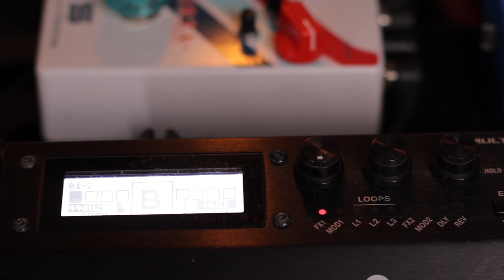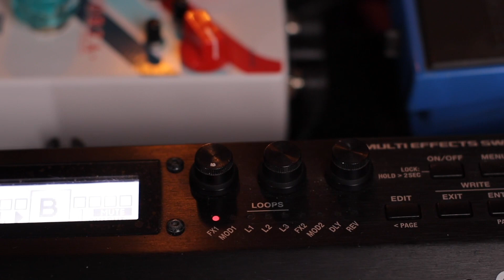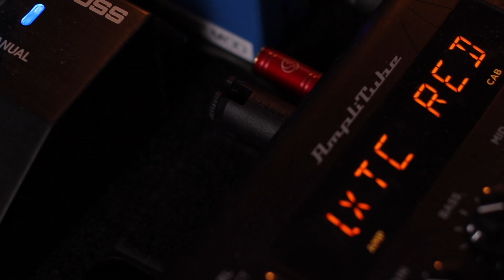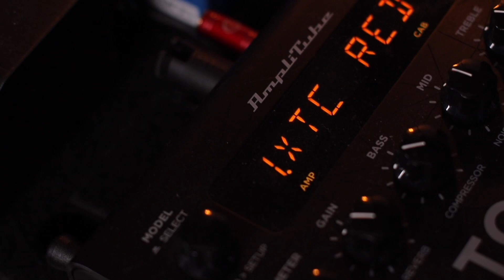O LIVE PACK DA BOSS MS-3 vai mudar tudo pra você!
Nessa aula exclusiva que você compra pelo você tem acesso a um direcionamento completo de timbres e principais funções da sua BOSS MS-3!